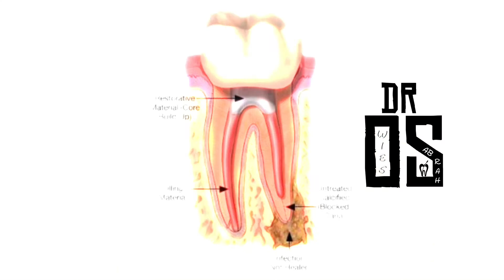تكلُس القنوات في الاسنان ، من حقك تعرف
من حقّك تعرف الحلقة الاولى

مع الدكتور اويس صبرة